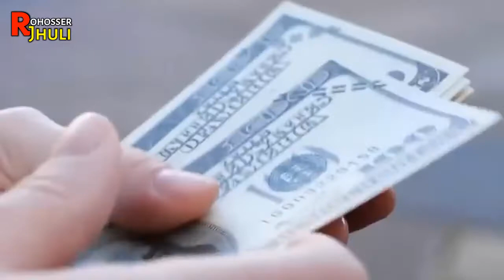আল্লাহ্ কেন সকলকে ধনী বানায়নি,ভিডিওটি আপনার জীবন বদলে দেবে।Life Changing Video In Bengali.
🎃 স্বাগতম আপনাদের "রহস্যের ঝুলি "র আরো একটি নতুন এপিসোডে  আপনারা দেখতে চলেছেন ,''আল্লাহ্ কেন সকলকে ধনী বানায়নি,ভিডিওটি আপনার জীবন বদলে দেবে।Life Changing Video In Bengali.''

Welcome to the new episode of "Rohosser Jhuli'. Today you will watch,''আল্লাহ্ কেন সকলকে ধনী বানায়নি,ভিডিওটি আপনার জীবন বদলে দেবে।Life Changing Video In Bengali.''